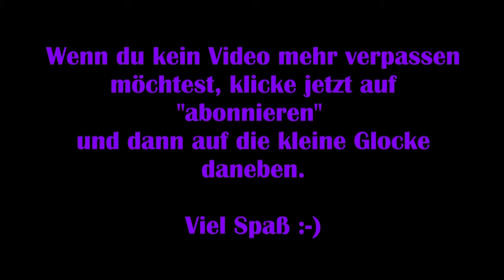The Elder Scrolls Skyrim #02 – Flucht durch die Katakomben [Lets Play] [Special Edition]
Skyrim ist der 5. Teil der Einzelspiele „The Elder Scrolls“. Die Special Edition beinhaltet eine grafische Aufwertung des Spiels.

Viel Spaß :-)

Technische Details:
Aufnahmetool: GeForce Experience
Bearbeitungsprogramm: VideoPad Video Editor
Mikrofon: Auna MIC-900B USB Kondensator Mikrofon für Studio-Aufnahmen

Release: 11. November 2011
Entwickler: Bethesda Game Studios
Publisher: Bethesda Softworks
Genre: Action-Rollenspiel
Entwickelt für: PC, PS3, PS4, Xbox One, Xbox 360, Nintendo Switch
FSK: 16